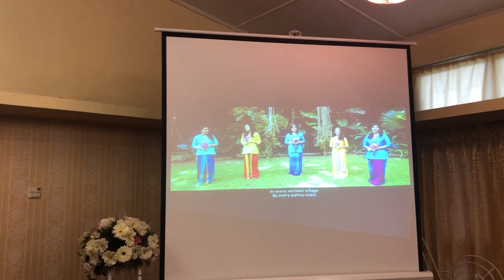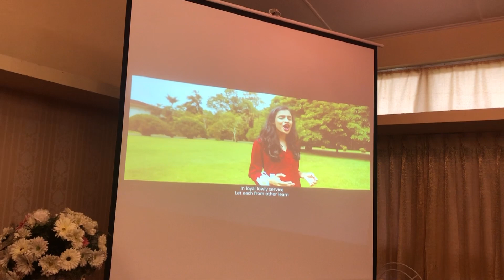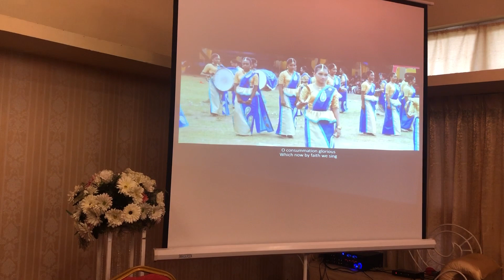Aglow International Sri Lanka - Haputale Outreach Program - closing program. 7 November 2022